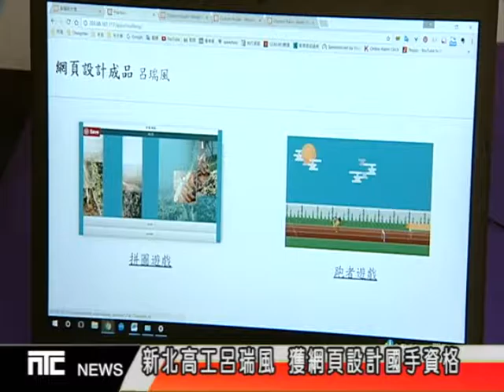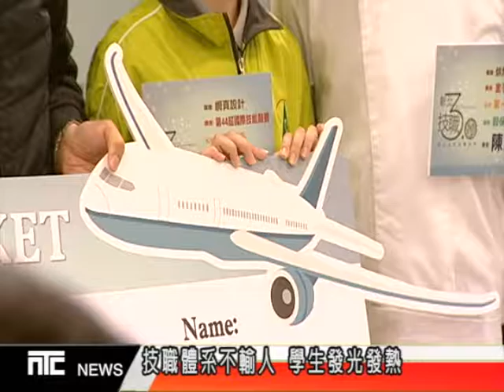NTCnews20170215 01台勉勵技職競賽獲獎生 市長邀學生座談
新北市推行技職教育，培養許多優秀技職人才，新北市長朱立倫以自身的經驗，勉勵105年度參加技職競賽的獲獎學生，要不畏艱難、繼續努力。